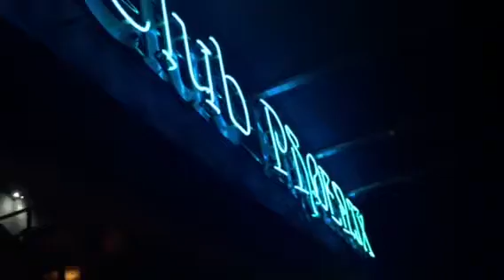Paul Ciuci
Club Phoenix, noiembrie 2015